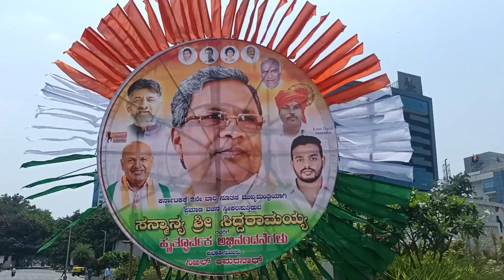CM oath ceremony of Siddaramaiah and dk Shivakumar at kantheerava stadium bangalore